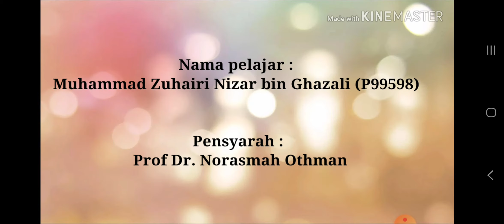Sejarah & Konsep Pengurusan Islam (Video 1)